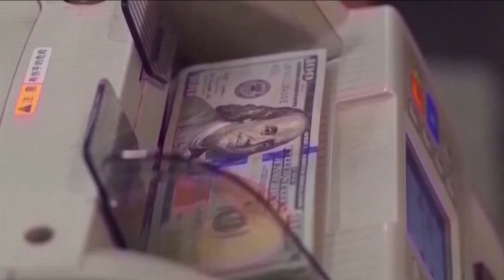Estadounidenses replantean sus gastos ante las grandes deudas que enfrentan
💵🚨 Debido a las grandes deudas, el aumento de los precios y la inflación, miles de estadounidenses se ven obligados a planear de mejor manera sus gastos mensuales.